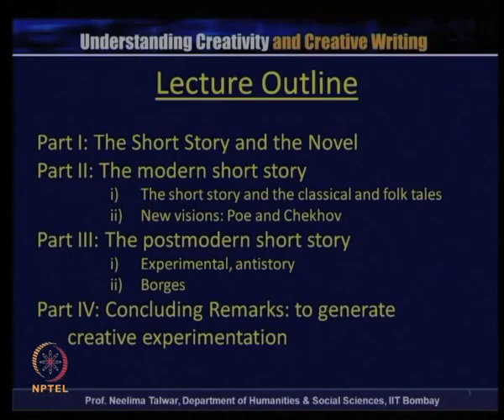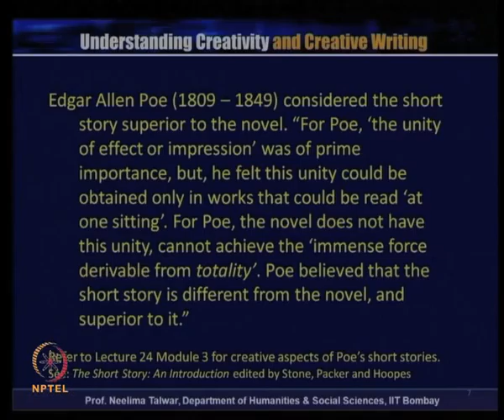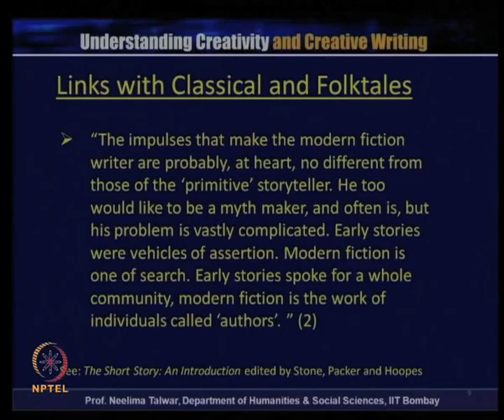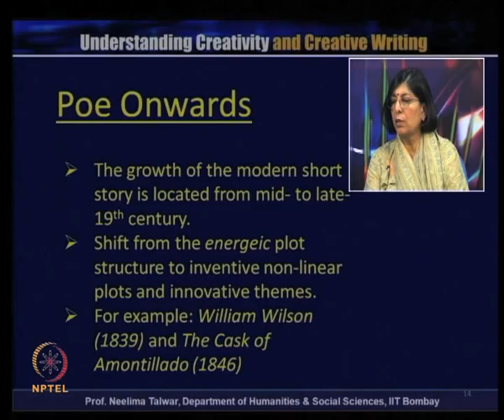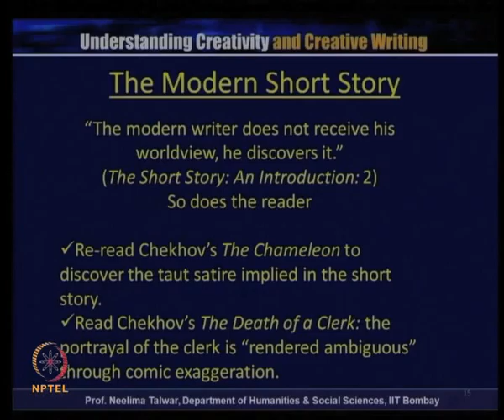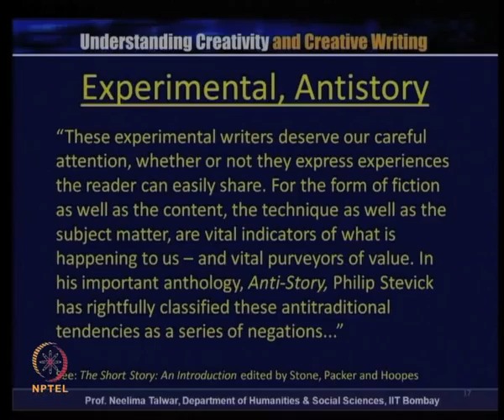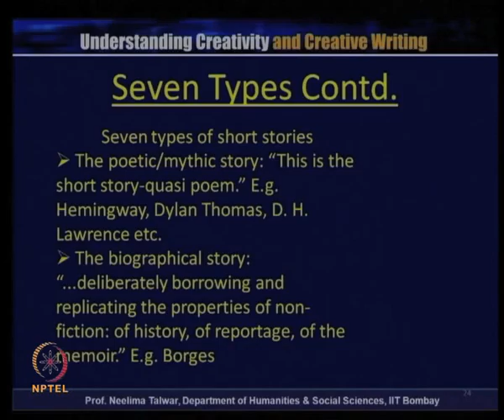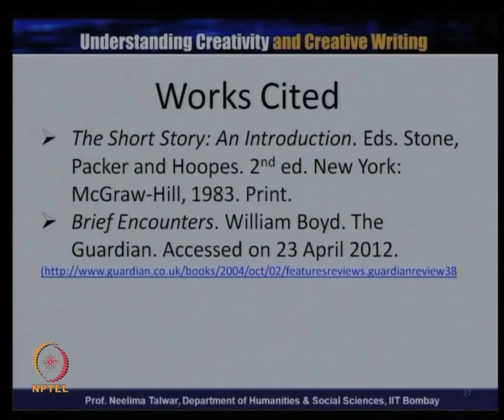Modern Western Short Story